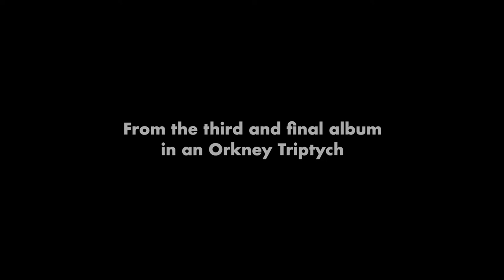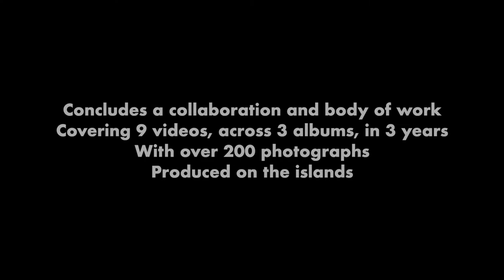Erland Cooper - Skreevar (Official Video)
Official Video for "Skreevar" by Erland Cooper.
"Skreevar" is lifted from the third and final album in an Orkney Triptych "Hether Blether" by Erland Cooper.

Listen to "Skreevar" here:
Amazon Music

Credits:
Directed by: Alex Kozobolis
Produced by: StudioOrphir
Location: Stromness harbour, Orkney